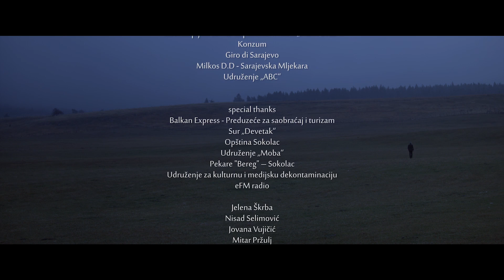|kratki film| - Inverzum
Kratki film “Inverzum” Damira Bašića snimljen je 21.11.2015., a finaliziran je 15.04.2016. Od tada je prikazan na brojnim festivalima u BiH, Srbiji, Hrvatskoj, Sloveniji, Albaniji, Španiji, Italiji, Južnoj Africi.Film je osvojio treće mjesto na sarajevskom Viva Film Festivalu.
“Inverzum“ je igra riječi (inverzija + univerzum), o čemu se zapravo I radi u filmu- inverzija univerzuma.

Melanholičan prizor proplanka prekida zvuk mase. Svi su krenuli na mjesto odakle će se rastati od voljene osobe. Njihova postojanja zauvijek kreću odvojenim putevima – fizički i mentalno.

Režija: Damir Bašić
Uloge: Nenad Veličković, Zoran Ćatić, Slađan Vujić, Lamija Idrizbegović, Mirza Ajnadžić, Boris Čović, Denis Hadžić, Ivona Narančić, Emina Osmanović, Draško Marijan, Sandra Muratović, Halida Bajramović, Meša Muratović, Demijan Ćatić, Jusuf Srna, Katica Prijić, Zlata Mehić, Ramiza Dedić, Hasiba Čehajić, Deana Relatić, Igor Stanišić, Jelena Grebenar, Aidan Muratović, Bogdan Miličević
Scenarij: Damir Bašić
Direktor fotografije: Faris Dobrača
Montaža: Mirza Ajnadžić, Damir Bašić
Muzika: Kenan Glavinić, Goran Lizdek, Damir Bašić
Zvuk: Nenad Kovačević
Kostimografija: Milan Senić
Producent: Zoran Ćatić, Damir Bašić
Produkcija: eTV

Damir Bašić
Rođen 1986. godine. Inžinjer arhitekture. Radio je kao urednik i voditelj radijske emisije Propeler na Radiju 202, Radiju Federacije i eFM – studentskom radiju. Trenutno vodi animacijski studio Red Animator.
2016 – INVERZUM (kratki film / short film)
2013 – SAMO DA POGLEDAM (kratki film / short film)
2012 – PORODIČNI KABARE (kratki film / short film)
2008 – DEDA (kratki film / short film)